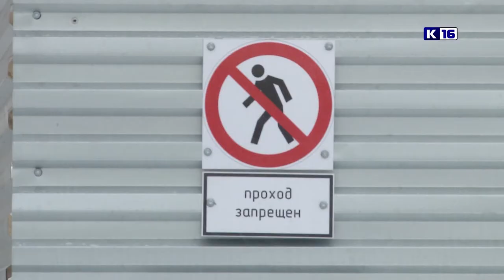Как улучшить жилищные условия?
В Сарове начался приём заявлений от горожан, имеющих право на получение социальных выплат для приобретения и строительства жилья.